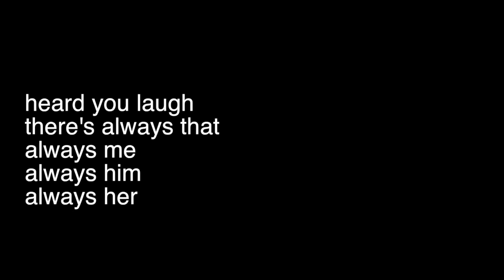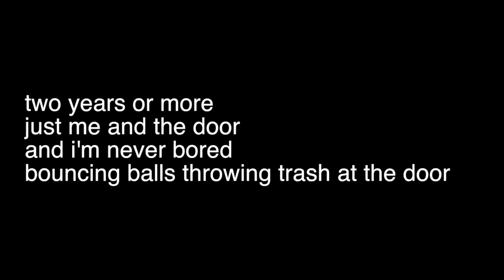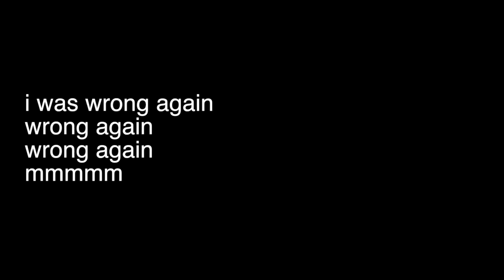Hank May - The Door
written recorded and set to video on friday afternoon april 24, 2015